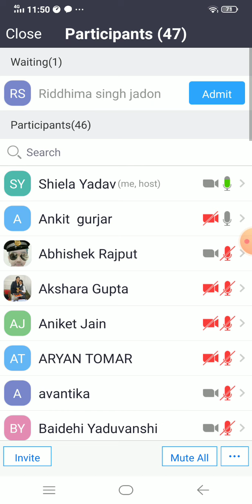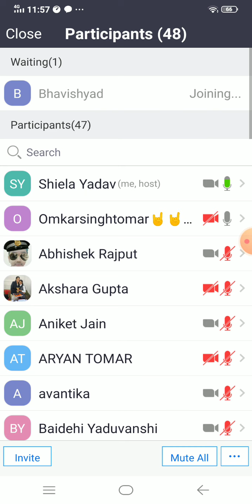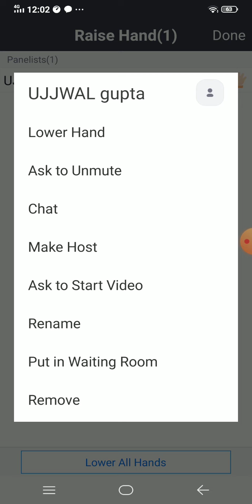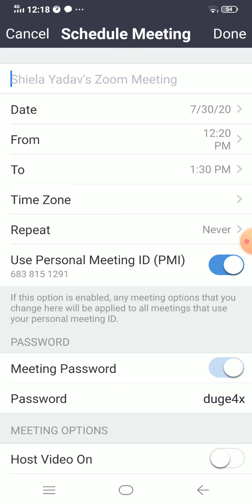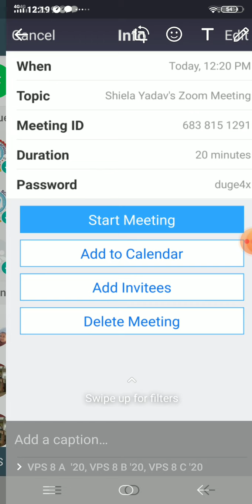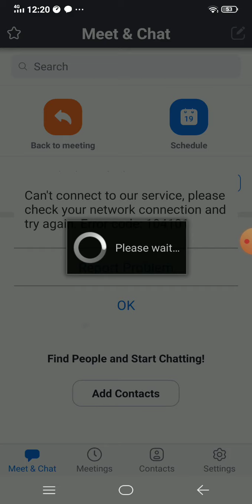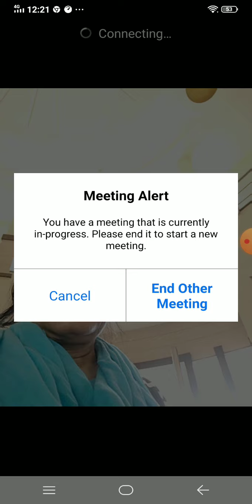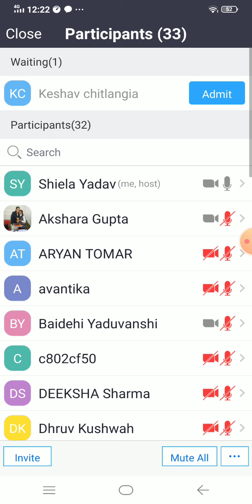Class 8th|English|Chepter 3